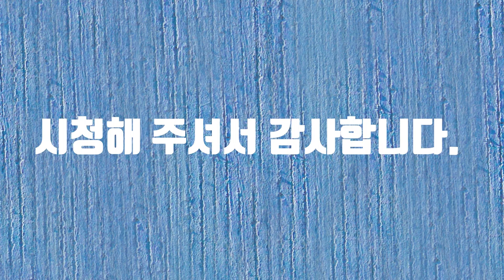성탄절 인사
행복한 성탄절 보내세요.